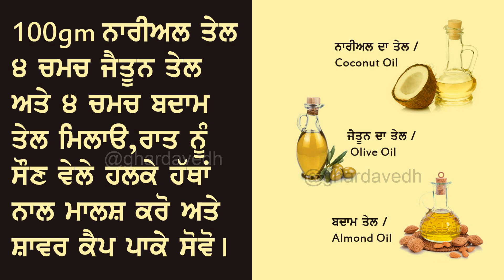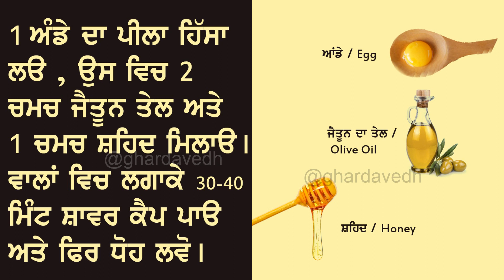ਦੋ ਮੂੰਹੇ ਵਾਲਾਂ ਅਤੇ ਗੰਜੇਪਨ ਦਾ ਪੱਕਾ ਇਲਾਜ How To Grow Long and thicken Hair Naturally and Faster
ਜੈਤੂਨ ਦਾ ਤੇਲ ਖਰੀਦਣ ਲਈ ਇਥੇ ਕਲਿਕ ਕਰੋ

ਬਦਾਮ ਦਾ ਤੇਲ ਖਰੀਦਣ ਲਈ ਇਥੇ ਕਲਿਕ ਕਰੋ